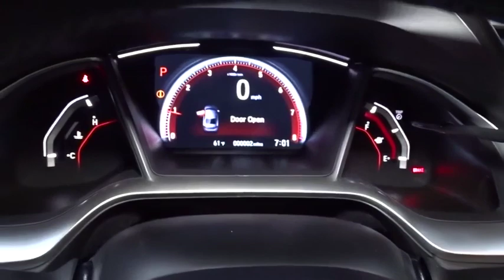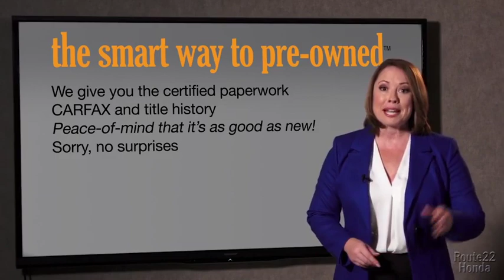2020 Honda Civic Sedan Hillside, Newark, Union, Elizabeth, Springfield, NJ 205646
2020 Honda Civic Sedan available in Hillside, New Jersey at Route 22 Honda. Servicing the Newark, Union, Elizabeth, Springfield, NJ area.
2020 Honda Civic Sedan Sport - Stock#: 205646 - VIN#: 2HGFC2F80LH515124

The Smart Way To Buy! Are you tired of hidden fees and bogus rates ruining your search process? Now there's a way to avoid all of the nonsense. Introducing the smart way to buy from Route 22 Auto's. The advantages of the smart way to buy are endless. There is no pressure throughout your search. You can finally feel at ease when purchasing a car. Since there are no hidden fees, there are no surprises or gimmicks revealed when you finally make a decision. Route 22 Autos salespeople are direct and value your time, so there is no back and forth or confusion. They know it's necessary for you to feel comfortable during the buying process and want to be trusted. The smart way to buy is smart for a reason. The team at Route 22 Auto's does Internet research every day to discover the right price for you. They make sure to look at competitors' pricing and numbers from industry experts so you can feel confident that you're getting the best offer possible. The main factors that contribute to your final cost are market value, product availability, days' supply in the market and the product age, color and equipment. It's easy to feel secure with the smart way to buy. Start enjoying more time in your new ride and less time at the gas station with this 2020 Honda Civic Sedan. The Honda Civic Sedan Sport will provide you with everything you have always wanted in a car -- Quality, Reliability, and Character. You've found the one you've been looking for. Your dream car. This is about the time when you're saying it is too good to be true, and let us be the one's to tell you, it is absolutely true.
Radio: 180-Watt AM/FM Audio System -inc: 8 speakers, 7-inch display w/high-resolution electrostatic touch-screen, knob and hard keys for primary controls and customizable feature settings, Bluetooth HandsFreeLink, Bluetooth streaming audio, radio data system (RDS), speed-sensitive volume compensation (SVC), 1.5-amp USB smartphone/audio interface in front, 1.0-amp USB audio interface port in center console, HondaLink, Apple CarPlay integration, Android Auto integration, SMS text message function and illuminated steering wheel-mounted controls,Radio w/Seek-Scan, Clock and Voice Activation,Window Grid Antenna,1 LCD Monitor In The Front,Fully Galvanized Steel Panels,Lip Spoiler,Tires: 235/40R18 91W AS,Light Tinted Glass,Steel Spare Wheel,Wheels: 18 Alloy w/Gloss Black Inserts,Fixed Interval Wipers,Front Fog Lamps,Clearcoat Paint,Body-Colored Rear Bumper,Body-Colored Front Bumper,Compact Spare Tire Mounted Inside Under Cargo,Black Grille,Fixed Rear Window w/Defroster,Fully Automatic Projector Beam Halogen Daytime Running Auto High-Beam Headlamps w/Delay-Off,Body-Colored Power Side Mirrors w/Manual Folding,Body-Colored Door Handles,Chrome Side Windows Trim,Trunk Rear Cargo Access,Fixed Rear Head Restraints,Driver And Passenger Visor Vanity Mirrors w/Driver And Passenger Auxiliary Mirror,Cloth Seat Trim,Proximity Key For Doors And Push Button Start,Delayed Accessory Power,Cargo Space Lights,Remote Keyless Entry w/Integrated Key Transmitter, Illuminated Entry, Illuminated Ignition Switch and Panic Button,Cruise Control w/Steering Wheel Controls,6-Way Driver Seat -inc: Manual Recline and Fore/Aft Movement,Valet Function,Perimeter Alarm,FOB Controls -inc: Trunk/Hatch/Tailgate and Remote Engine Start,Front Map Lights,Automatic Air Conditioning,Sliding Front Center Armrest,Systems Monitor,Remote Releases -Inc: Power Cargo Access,Day-Night Rearview Mirror,Seats w/Cloth Back Material,4-Way Passenger Seat -inc: Manual Recline and Fore/Aft Movement,Full Cloth Headliner,60-40 Folding Bench Front Facing Fold Forward Seatback Rear Seat,Digital/Analog Display,Carpet Floor Trim and Carpet Trunk Lid/Rear Cargo Door Trim,Front Cupholder,Outside Temp Gauge,Leather/Metal-Look Gear Shift Knob,Interior Trim -inc: Metal-Look Instrument Panel Insert, Metal-Look Door Panel Insert, Metal-Look Console Insert and Metal-Look Interior Accents,1 12V DC Power Outlet,Driver Foot Rest,Air Filtration,Leather/Metal-Look Steering Wheel,Power Fuel Flap Locking Type,Gauges -inc: Speedometer, Odometer, Tachometer, Trip Odometer and Trip Computer,Instrument Panel Bin, Driver / Passenger And Rear Door Bins,Fade-To-Off Interior Lighting,Manual Tilt/Telescoping Steering Column,Rear Cupholder,Power Rear Windows,Glove Box,Front Bucket Seats -inc: driver seat manual height adjustment and adjustable head restraints,Engine Immobilizer,Full Floor Console w/Covered Storage and 1 12V DC Power Outlet,Power 1st Row Windows w/Driver And Passenger 1-Touch Up/Down